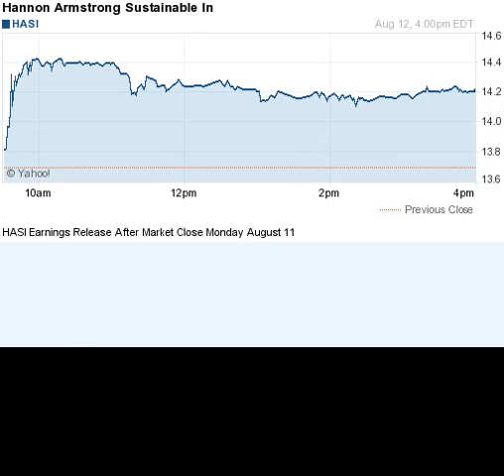140812 earnings after close previous day